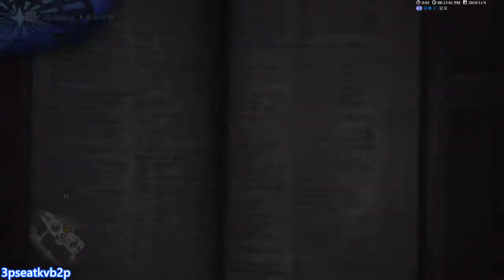【繁星】魔物獵人世界 MHW 2018 11 4【1】